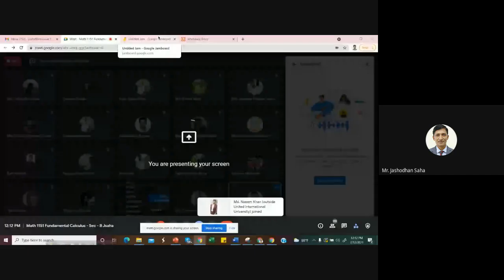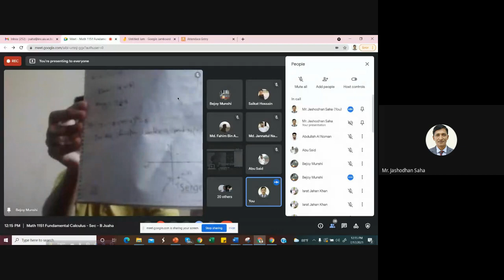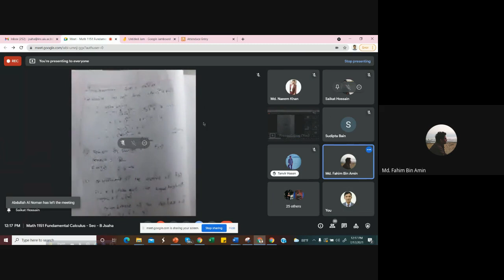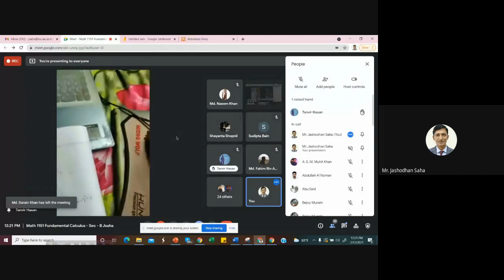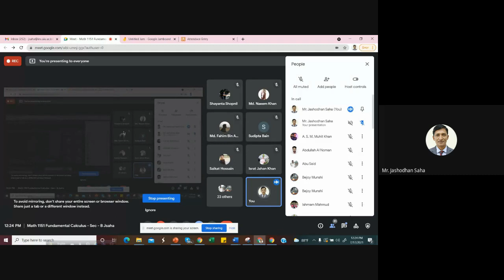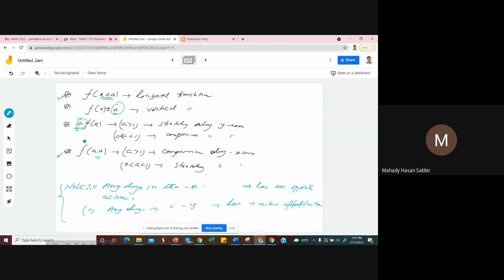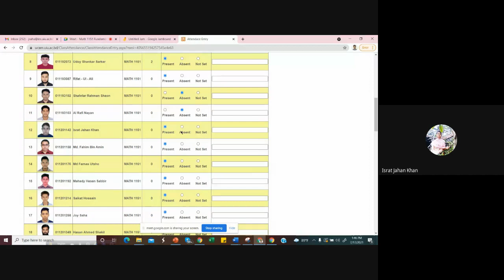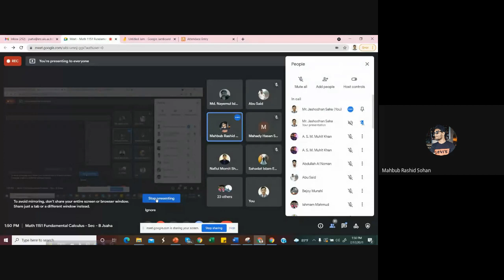Lecture 5- Fundamental Calculus [JAS. Jashodhan Saha]